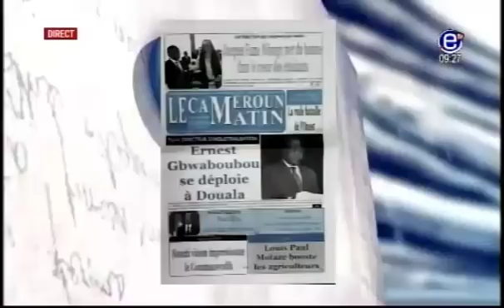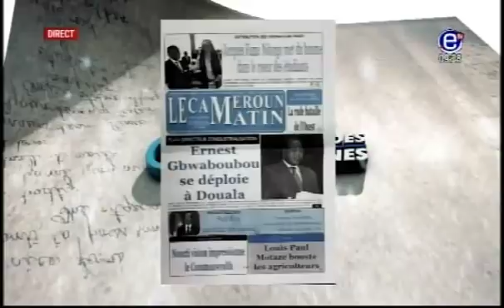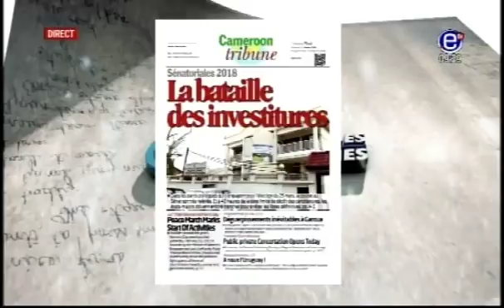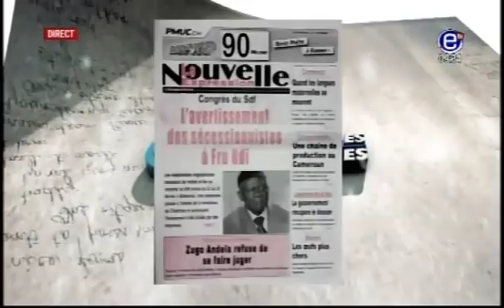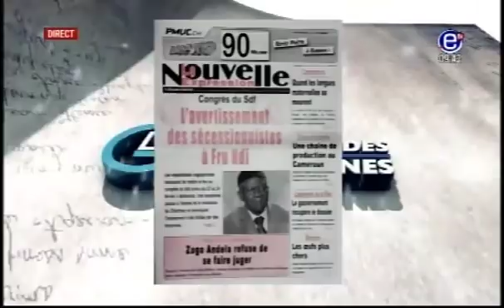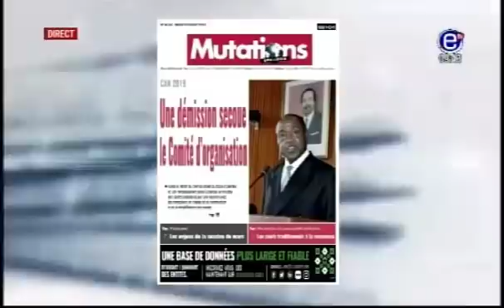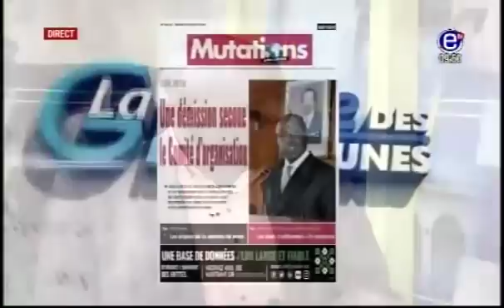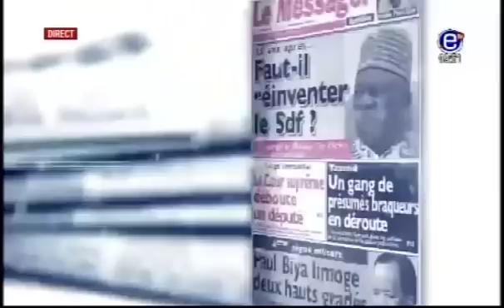LA REVUE DES GRANDES UNES EQUINOXE TRV DU MARDI 20 FEVRIER 2018